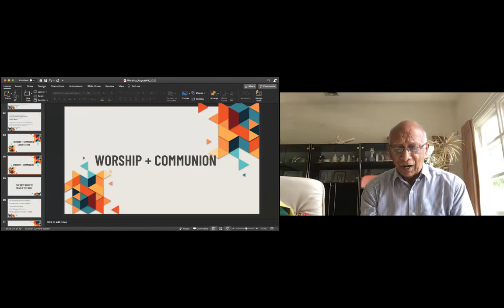Sunday Worship Service Aug 23, 2020 - Worship Message - Bro. Anil Paul